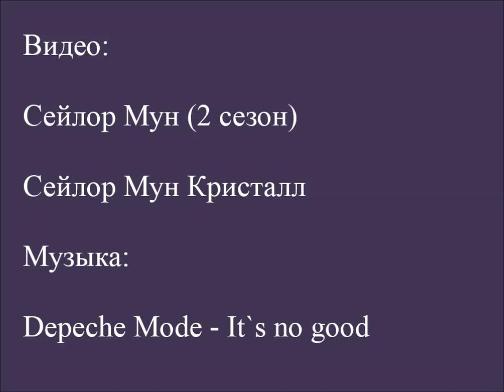Prince Diamond/Usagi - It`s no good